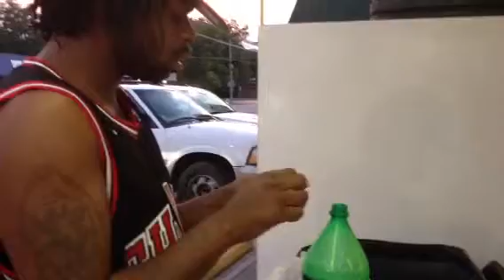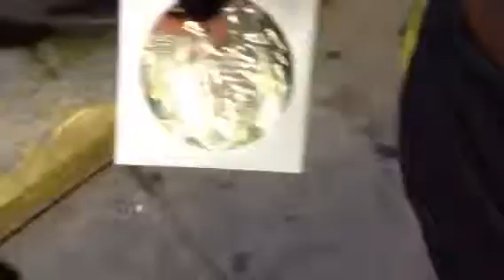Dr Phill Show- Dirty Sprite Poe Up Edition Feat. 300 Shawty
Do U Luv Dirty Sprite, well here U Poe Up